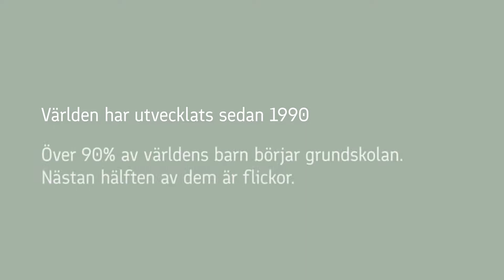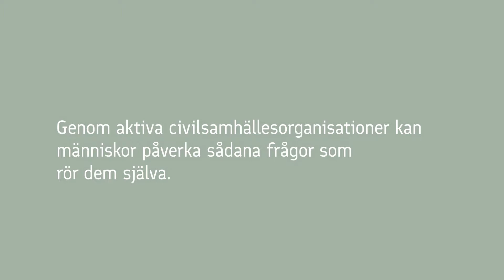Utvecklingssamarbetets resultat: utbildning och demokrati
En bra grundskola ger barnen färdigheter för fortsatta studier, arbetslivet och ett aktivt medborgarskap.  Finland främjar demokratiska och välfungerande samhällen. I Nepal, med Finlands stöd lärde sig 800 lärare elevorienterade undervisningsmetoder. I Myanmar, organisationen Demo har utbildat 135 lokalpolitiker från 31 politiska partier i demokrati och politikens grunder.